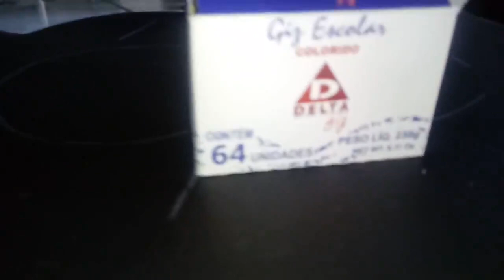UVA muito fácil e simplesmente 😱😱😱😱 fácil de fazer bora lá ❤️❤️